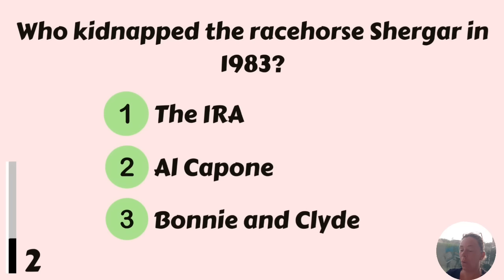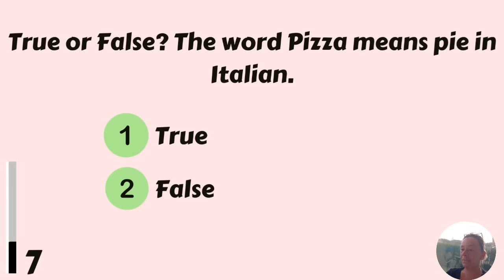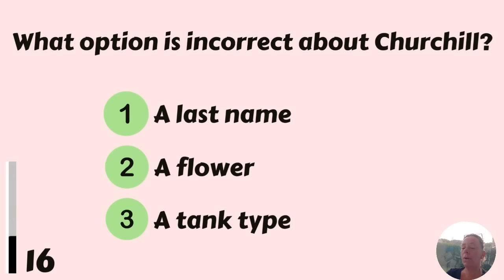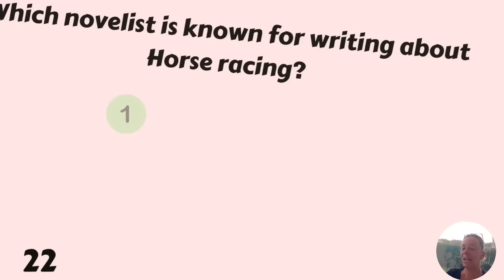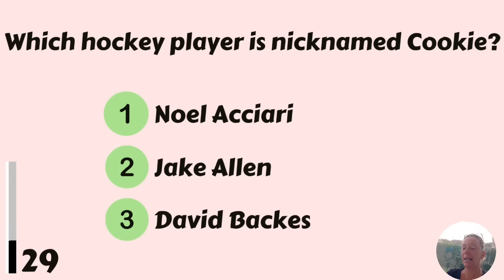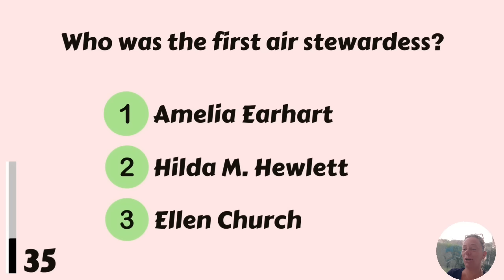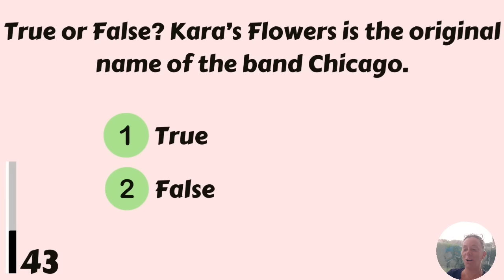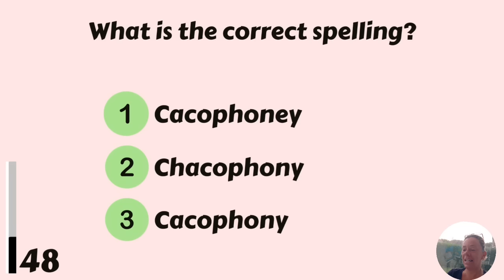Prove Your Intelligence With 50 Questions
Are you clever enough to pass this trivia quiz with 50 questions? For this quiz, a 35/50 score is a pass! Are you up for a challenge? Let's go!